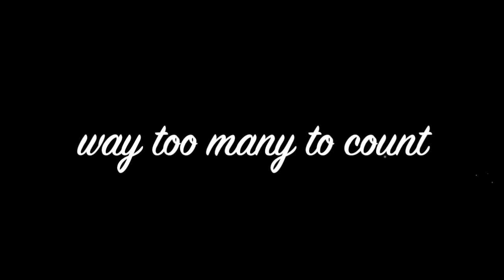Clare's Christmas day 2001 Throwback! Vlogmas | FoxInfinityFam | Day 5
I hope you enjoy this throwback from my 2001 Christmas! - Clare